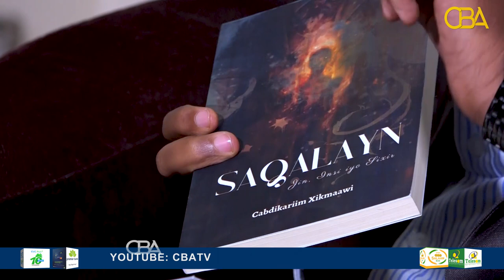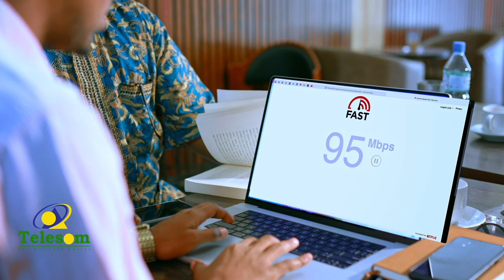Buugta LOOYAAN Iyo SAQALAYN ayaa lagu soo bandhigidoono Jaamacadda Banaadir, 3.30pm, 16.02.2023.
Buugta LOOYAAN Iyo SAQALAYN ee uu qoray Abwaan Cabdikariim Xikmaawi ayaa lagu soo bandhigidoonaa Jaamacadda Banaadir, Sey Biyaano, Khamiis 3.30pm, 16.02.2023, Inshalaah.